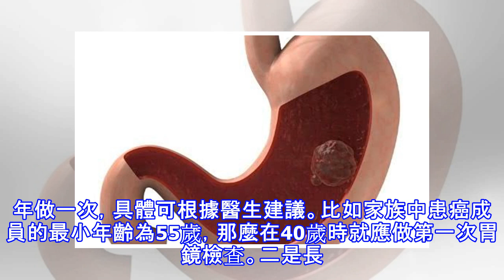俗話說「十人九胃」，胃癌早期有什麼癥狀？如何預防胃癌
導語俗話說「十人九胃」，也就是十個人中有九個人有胃病。今天小編就給大家分享下胃癌的早期癥狀和預防方法，下面一起來看看吧。胃癌，在我國各種惡性腫瘤中發病率居首位，胃癌發病有明顯的地域性差別，在我國的西北與東部沿海地區胃癌發病率比南方地區明顯為高。那麼胃癌早期有什麼癥狀？如何預防？ 聲明：圖片來源網路，如有侵權，敬請告知一般來說，早期胃癌的報警信號可歸納如下：早期胃癌癥狀之一：疼痛規律改變 腹部疼痛失去原來胃病發作的規律性，明顯不同於往常。早期胃癌癥狀之二：疼痛加劇胃痛發作時，以往進食或服藥後可緩解，而近來雖進食或服藥，仍無濟於事，甚至加重。早期胃癌癥狀之三：體重減輕以往胃病發作，對食慾、體力、體...